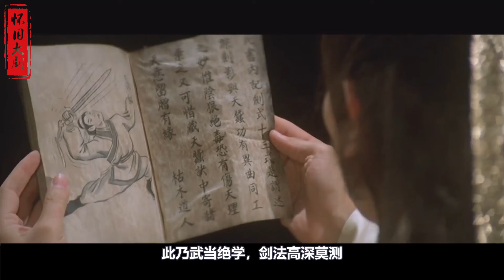經典武俠電影《天蠶變》這種神功太難練，必須三女夾一男，武當雜役終于練成絕世神功，出手還能吞絲，只是一頭白發！徐少強主演的經典動作電影 劇哥#江湖#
《天蠶變》是由徐少強，萬梓良，劉永等主演的武俠電影